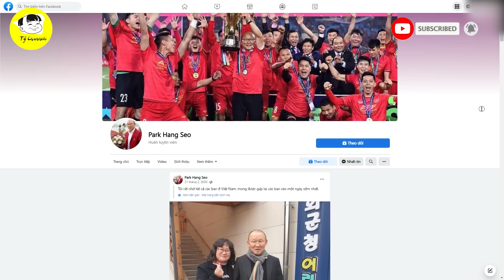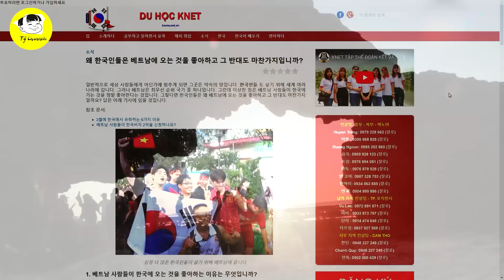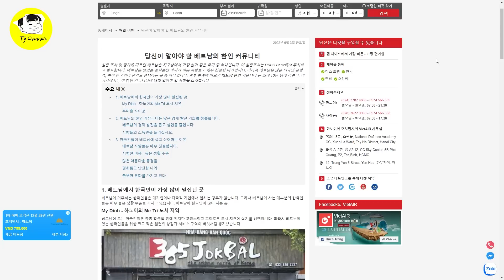SỨC HÚT! TOP 7 Lý Do ĐẶC BIỆT Khiến Người Hàn Thích Sống Ở Việt Nam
Các Bạn Đang Xem Video: SỨC HÚT! TOP 7 Lý Do ĐẶC BIỆT Khiến Người Hàn Thích Sống Ở Việt Nam
"Sự gắn bó của tôi ở Việt Nam sẽ tiếp tục, vì tôi đến Việt Nam không phải chỉ là một vị khách quá cảnh. Trong trái tim và tâm trí của tôi, tình yêu đất nước Việt Nam không khác gì với tình yêu đất nước Hàn Quốc. Chính vì yêu mến Việt Nam, tôi nguyện mãi là người giới thiệu văn hóa Việt Nam với Hàn Quốc để góp phần tăng cường mối quan hệ giữa hai nước ngày càng bền vững".
“Chúng tôi rất vui khi được sống ở Việt Nam. Sau khi sống ở đây một thời gian dài, chúng tôi sẽ nói rằng chúng tôi là người Việt Nam 50%, ” anh Richard Kwon - 1 người Hàn Quốc sống tại Việt Nam cười nói. "Chúng tôi sẽ sống ở đây mãi mãi."

Mốc thời gian:
3:0 những lý do khiến người Hàn, cảm thấy yêu thích cuộc sống ở Việt Nam là gì???
3:15 Trang báo Korea đã có bài viết nhìn nhận
4:44 tình hình thực tế ở hàn quốc
5:25 Ngày càng nhiều người trẻ Hàn Quốc gia nhập ‘thế hệ chuột túi’
6:23 tờ báo HVHCQG đã có bài viết
8:47 Lý do người Hàn thích sống ở Việt Nam

Video Hay Nhất:

Danh Sách Phát:
+ Chủ Đề Học Tập:
+ Chủ Đề Tuổi Thơ:

Kết Nối:
+ Fanpage:

Từ khóa tìm kiếm:
tý hỏi
hỏi tý
S Việt Nam
svietnam
Vietnam
ẩm thực